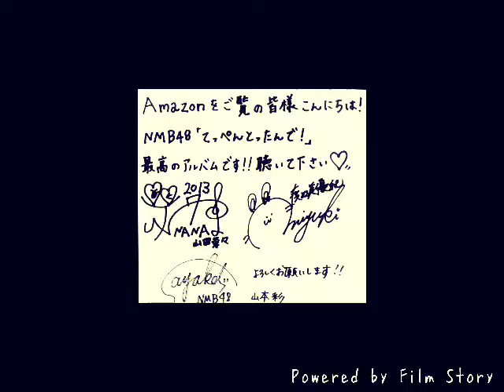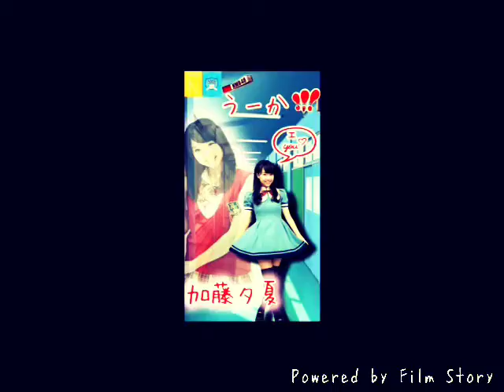NMB48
高嶺の林檎で
nmb48のフィルムストーリー？を作りました

思い出の写真をムービーにできる魔法のアプリ『Film Story』